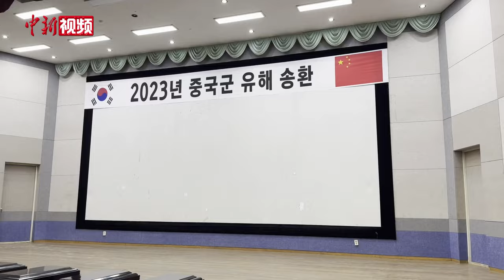韩方介绍在韩中国人民志愿军烈士遗骸搜寻识别过程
当地时间11月22日上午，中韩双方在韩国仁川“中国人民志愿军烈士遗骸临时安置所”共同举行第十批志愿军烈士遗骸装殓仪式。

韩方介绍在韩中国人民志愿军烈士遗骸搜寻识别过程。韩国国防部遗骸发掘鉴识团中央鉴识所长李圭相表示，中国军人穿戴的腰带扣、腰带、作战靴等物品成为确认中国军人身份的契机。韩国国防部遗骸发掘鉴识团鉴识官李寿焕介绍，当时韩国军人是受到美军补给，而中国军人是自给自足，因此会根据中国制造的物品，例如水壶 、饭碗、印章或钢笔等来识别中国军人的遗骸。（刘旭 金琳）